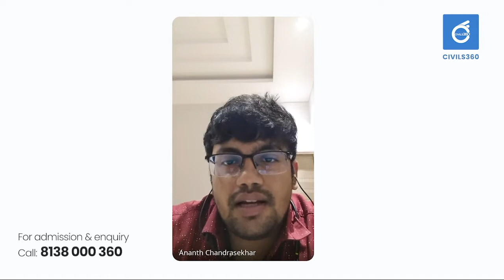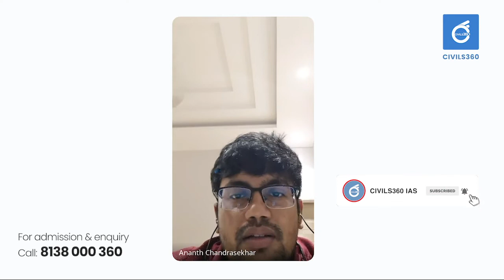Success & Strategies, Ananth Chandrasekhar - AIR 145 UPSC 2020 | Interview | Civils 360 IAS Academy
We congratulate Anand Chandrashekhar (UPSC 2020 All India Rank AIR 145) for his achievement.  Anand Chandrashekhar shares strategy for preparing GS paper, Ethics and Optional Political Science and International Relations. 11 aspirants from the Civils360 IAS Academy came into the top ranks.
Join Best Emerging Academy in Kerala.